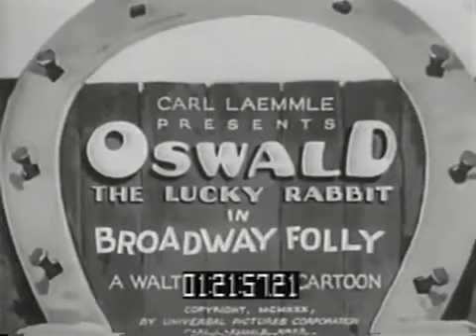Oswald Lucky Rabbit Broadway Folly 1930 (Cartoon Rabbit)